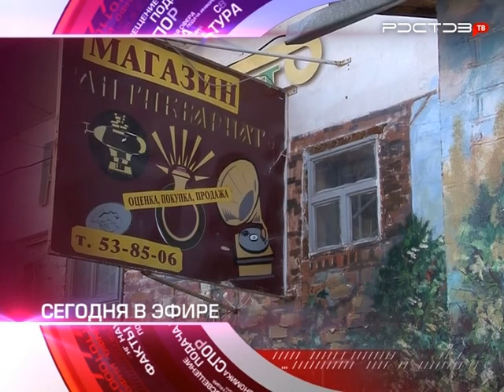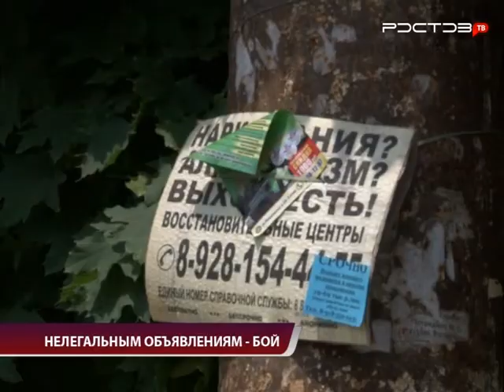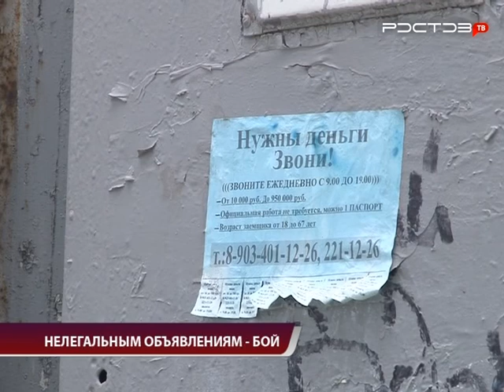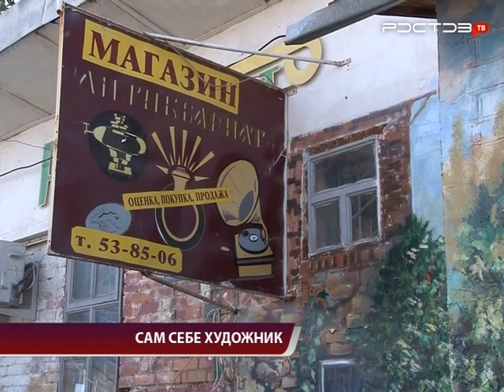Новости. "Южный Регион-ИНФО". 30 мая